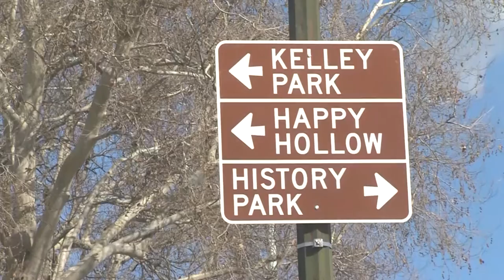We Are San Jose: Episode 7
Members of the community sharing their stories of this area's rich and amazing history. The series was inspired by the documentary Changing Boundaries: The History of San Jose.